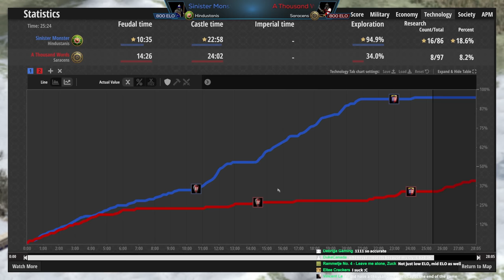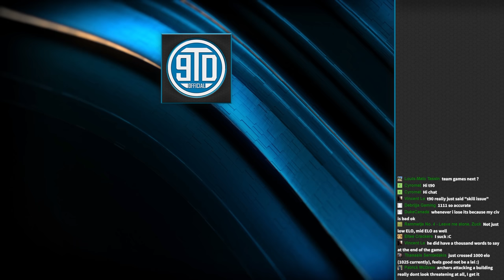Disgusting OP Civ (Low Elo Legends)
There are a lot of things that you can blame in AoE2, but the LAST thing that people tend to look at is themselves. What made the difference in this game?